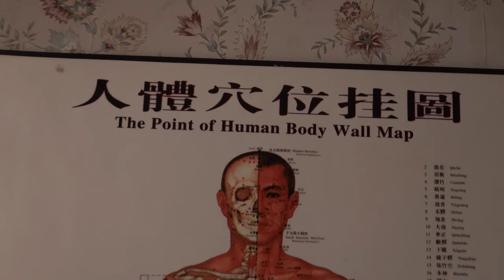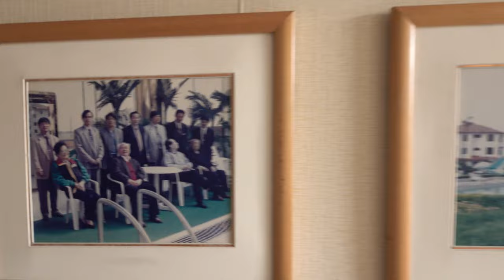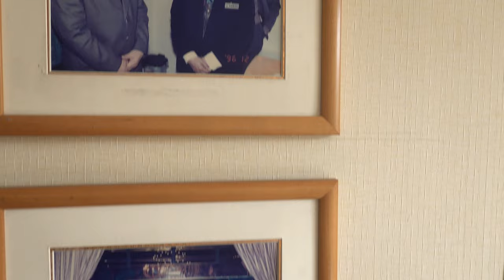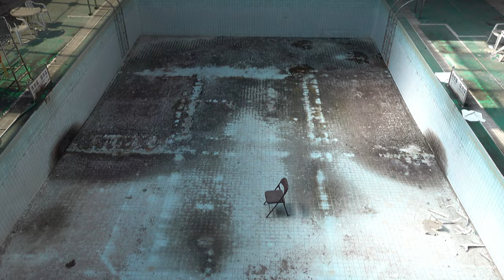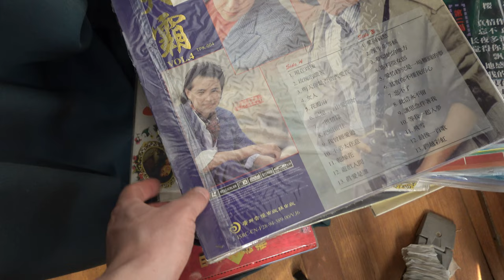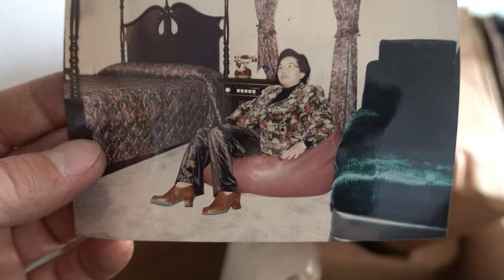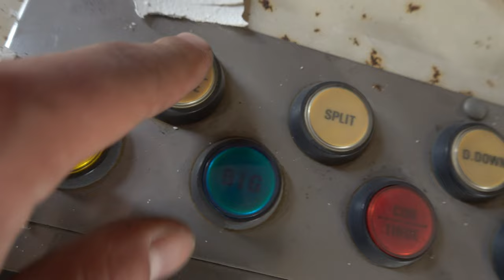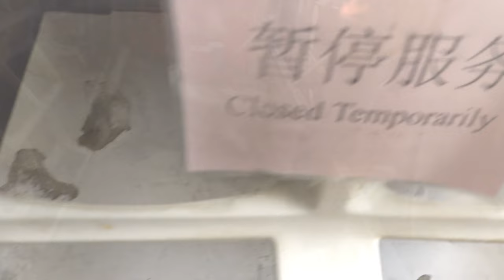Abandoned Chinese Holiday Resort - 25 Years Untouched - Swimming Pool/Bowling Alley/Video Games 4KHD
In this blast from the past episode of Burbex, Brin and Senzuri explore a Chinese holiday resort abandoned for the last 25 years. Inside the duo find a sauna, bowling alley, video games arcade, and lots lots more, all untouched like the place had just been desserted yesterday.

Senzuri tries Remi Martin Champagne cognac for the first time, as Brin lazes around in some of the most luxurious beds he's ever seen in an abandoned hotel. The pair also check out the huge swimming pool, and Brin gives a rendition of a Chinese classic KTV song from the 1980s.

aa